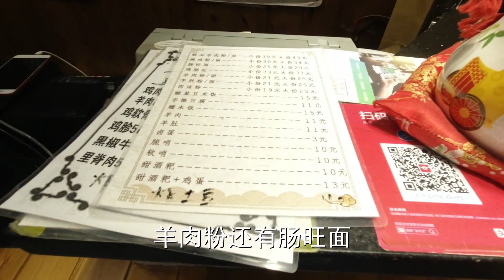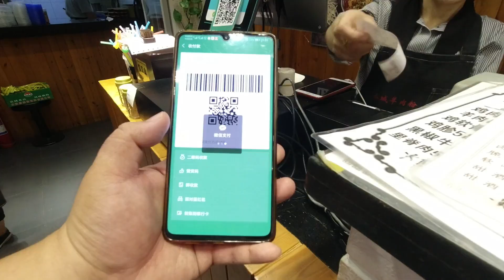第一次吃贵阳的肠旺面，想不到和广东的竹升面很相似